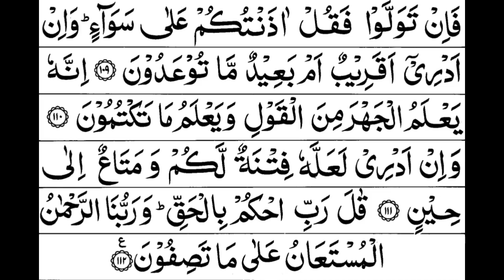21 Surah Al Anibiya Full By Sheikh Shuraim With Arabic Text HD سورة الأنبياء